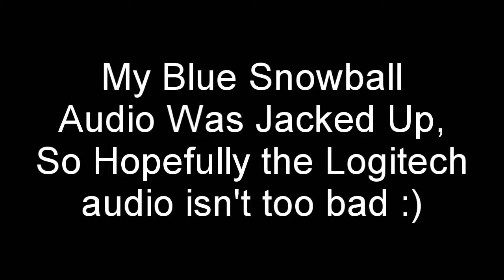Lake: New Years!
Open Me

Happy New Years, and hope you have a great 2015! If you're reading this, I love you :)